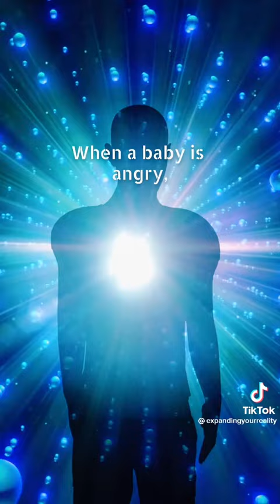WHAT TRUE SELF-LOVE IS ALL ABOUT. #allzodiacsigns